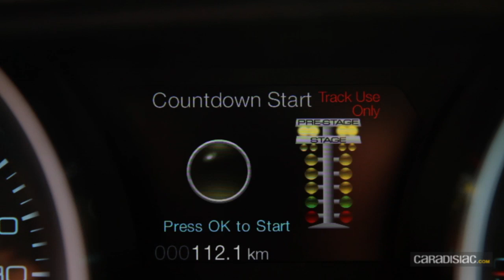Essai Mustang Boss 302 2013 par Caradisiac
Au mois de Septembre 2013, une équipe de journalistes de Caradisiac s'est rendu en Loire Atlantique, chez Madness US, pour réaliser un reportage sur une nouveauté de notre garage : La Ford Mustang Boss 302 2013, cette nouvelle Mustang Boss 302 du millésime 2013 dans superbe teinte Gotta have it green, est la première a avoir été importée en Europe.